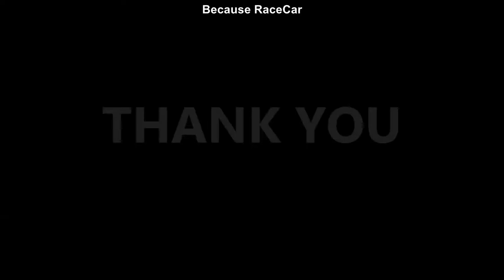Hillclimb Rasnov 2016 Maximum Attack and Launch Start - Mitsubishi Subaru Ferrari Honda Reanult #3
By Mihai Petrescu
     Mari Popescu